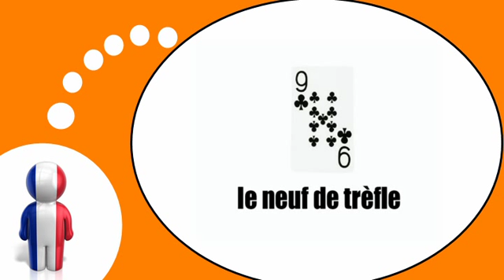Aprender francês = Os cartões # 4